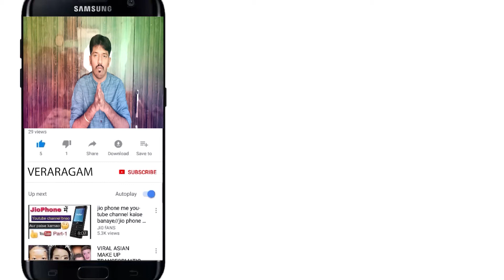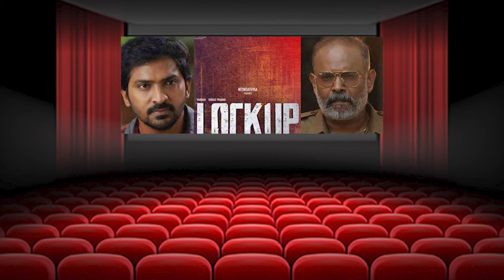Lockup|லா௧்௧ப் Movie Review By Ranjith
As the lockdown has been extended in many parts of India, theatres are likely to be shut for a few more months. As a result, many producers are opting for a digital release for their projects. After VaralaxmiSarathkumar’s Danny and Yogi Babu’s Cocktail, now another film titled Lock Up has opted for a direct OTT (over-the-top) release. Yes, you read that right! Venkat Prabhu starrer Lock Up is all set to release on your favourite streaming platform ZEE5 in August 2020.

நீங்கள் சினிமா ரசிகராக இருந்தால் உங்களுக்காக நாங்கள் நிறைய விஷயங்களை செய்கிறோம் பழைய படங்களைப் பற்றிய விமர்சனங்கள் தமிழ் ஆங்கிலம் மலையாளம் தெலுங்கு கன்னடம் போன்ற மொழிகளில் இருந்து சிறந்த படங்களை நாங்கள் உங்களுக்கு அடையாளம் காட்டுகிறோம் அதற்கு நீங்கள் செய்ய வேண்டியதெல்லாம் ஒன்றுதான் உங்களுடைய ஆதரவு எங்கள் சேனலை "subscribe" பண்ணி வைத்து கொள்ளுங்கள் எங்களுடைய அப்டேட் உடனுக்குடன் உங்களை வந்தடையும்.